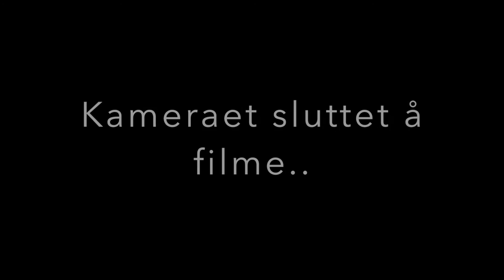BESTFRIEND TAG ft. SIRI PETTERSEN // Ida Grip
Etter kanskje over et år i kun snakk om å lage en video, har jeg endelig fått med en av mine aller beste venner med i en video! Dette er første gang hun er på YouTube (som jeg vet) så vær snill med henne :D

Jeg selv, syns dette var litt kleint i begynnelsen siden jeg aldri har gjort dette med noen før. Er bare vant til at det er kun jeg som sitter på rommet mitt å filmer alene, så dette var noe heelt nytt for meg også!

Hvis vi får 100 likes så kanskje hun blir med i en ny video!

HVOR KAN DU FINNE MEG?

Hvis dere har noen videoforslag gjerne kom med dem, tar i mot med åpne armer! :D